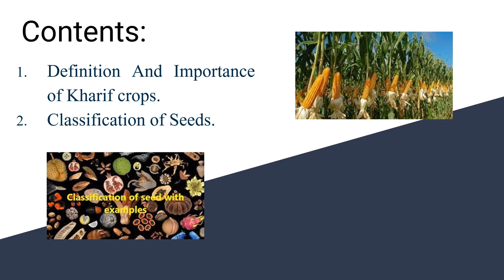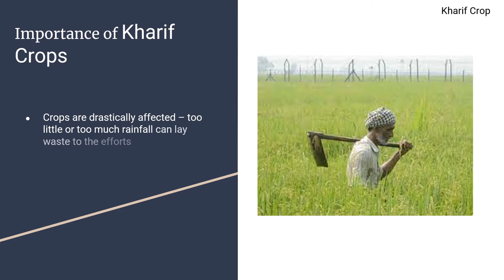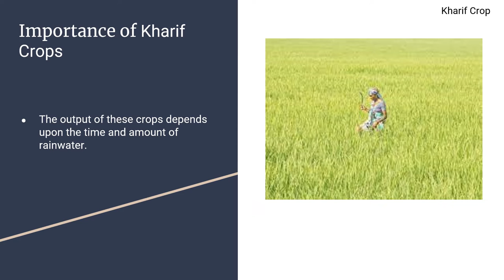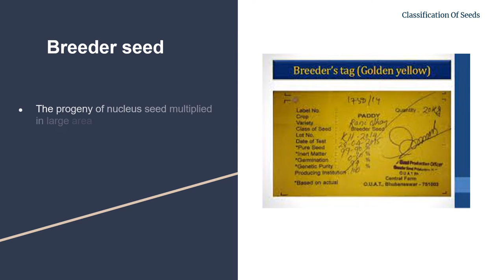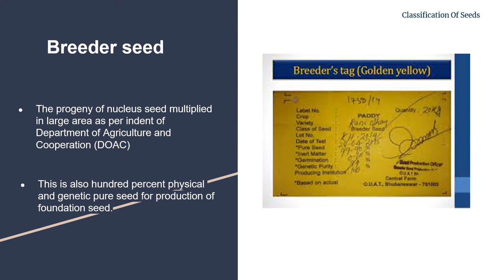Crop and Seed Production Lecture 1